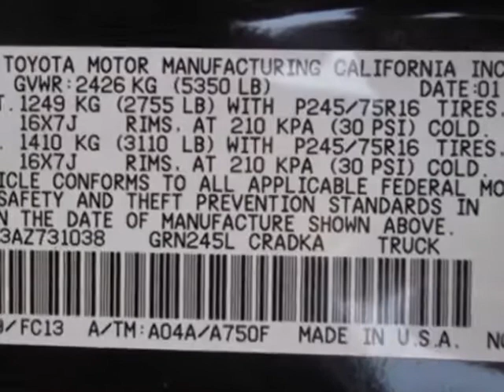2010 Toyota Tacoma Access Cab Truck - Jersey City, NJ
New Jersey State Auto Auction, Jersey City, NJ - 2010 TOYOTA TACOMA ACCESS CAB